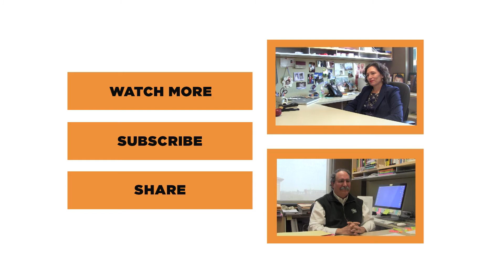Office Hours | Gene Kincaid | Current Research (3/5)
Join us as we sit down with Gene Kincaid to ask him about his current research.

Executive Producer: Chris Quintero
Soundtrack: “Lobos” by Alex Klunk and Pablo Loaiza